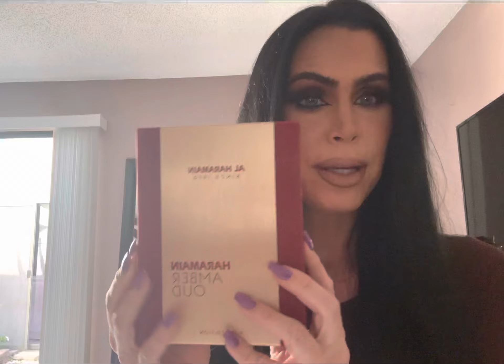3 Middle Eastern Baccarat Alternatives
Hi! I’m back with a video on perfumes that similar if not better than baccarat Rouge. All can be purchased in Amazon
Ana Abiyedh Rouge by Lattafa
Aristocrat by Ajmal
Amber Oud Ruby Edition by Al Haramain